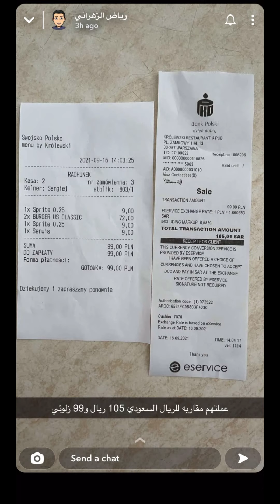ابو عبدالله راح لموسكو 😬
صباح جميل من وراسو، والجو رائع وفيه بعض البرودة اللطيفة، لكن أبو عبدالله بردان ومصر يلبس الجاكيت وكأنه في
حياكم الله على سنابي riyadalzhrane@